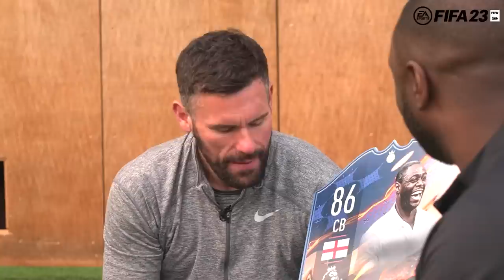Tottenham LEGEND Ledley King on that Record Breaking Goal…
We met with Ledley King to chat through Ledley King’s Hero Moment and some of his best moments as a Spurs player!

We also looked at his IMPRESSIVE @easportsfifa FUT item in fifa23 and talked about Ledley’s thoughts on his rating!

FUT Heroes are available in FIFA 23 now - head over to grab your copy.